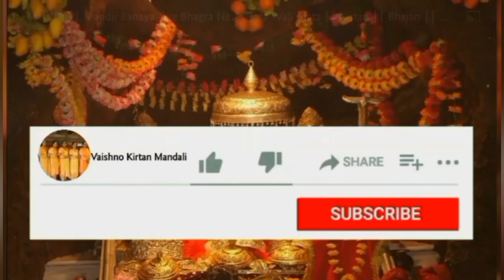हरि माला बडी ओ प्यारी लगदी हरि माला बडी ओ सोणी लगदी ।। Bhajan Kirtan With Lyrics 🌷 🙏🏻